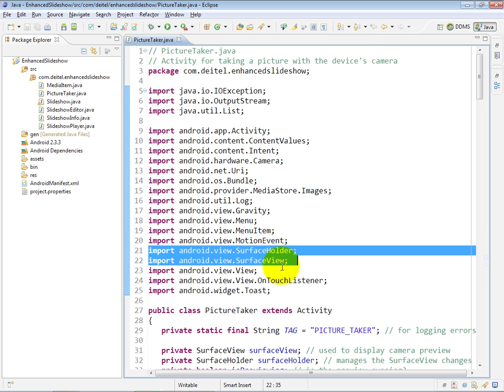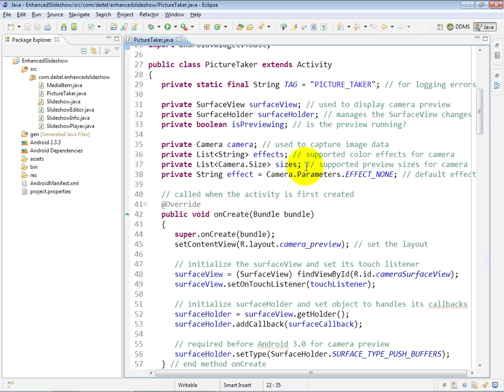lesson13 17 PictureTaker java package statement, import statem